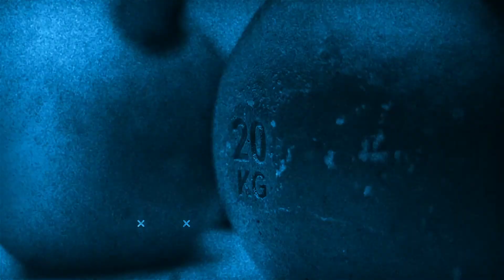Idées de super sets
Voici quelques idées de super sets que nous vous invitons à expérimenter à la salle d'entraînement du Centre sportif.